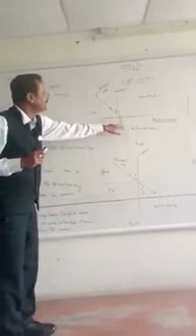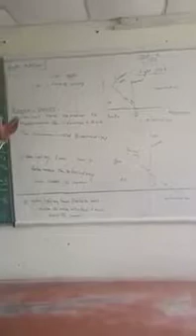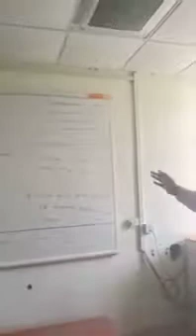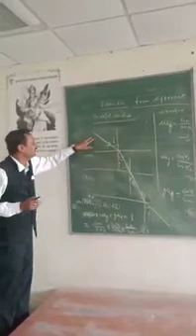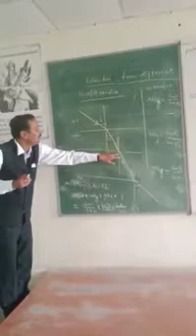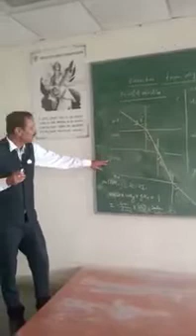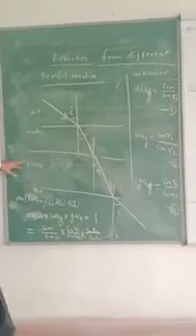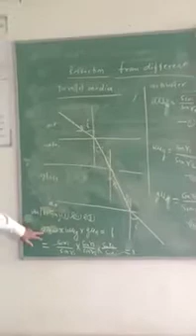Refraction of light By Dr. Devendra Bajpai